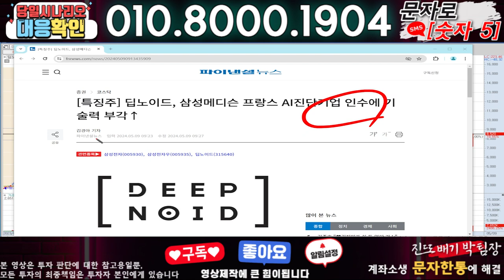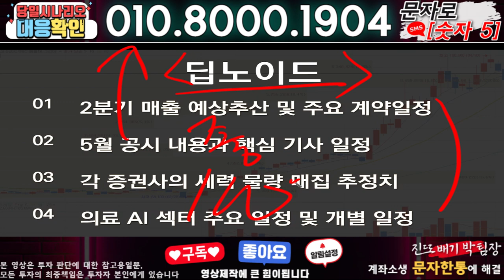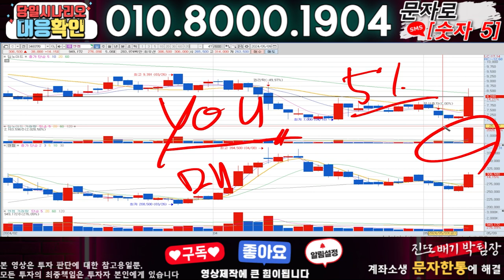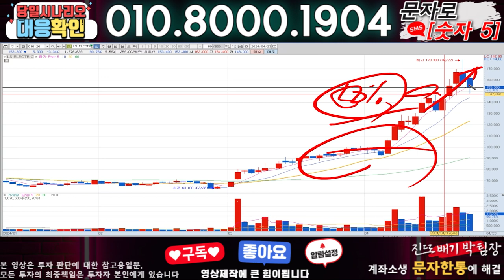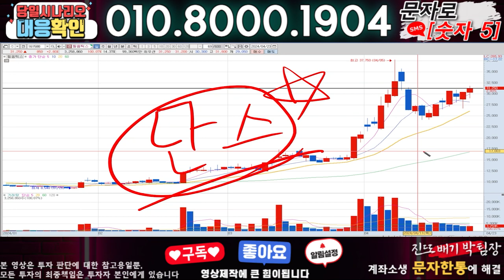딥노이드 ) 3분전 기습속보-공식입장발표!! 무슨일인가?